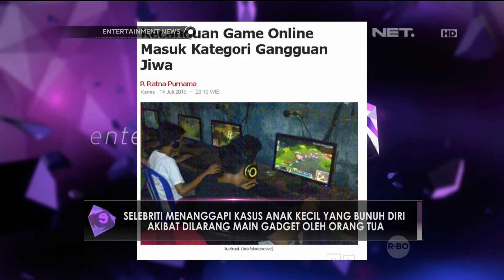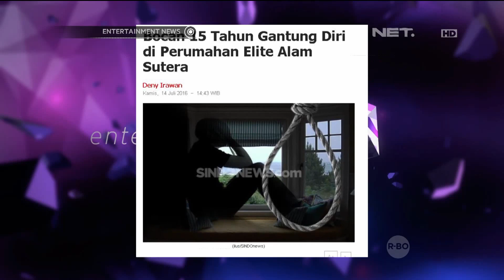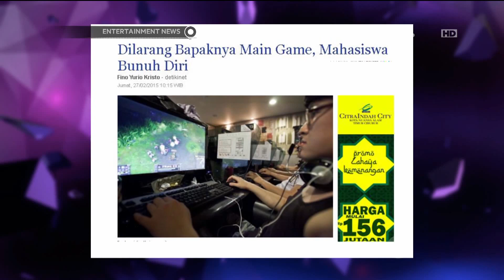Kalangan Artis Tanggapi Kasus Anak Bunuh Diri Akibat Game Online